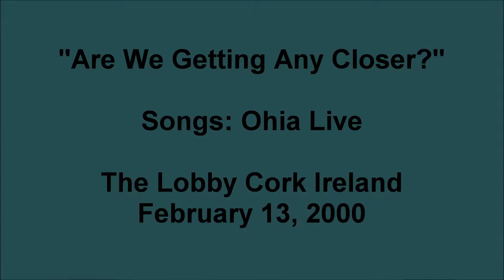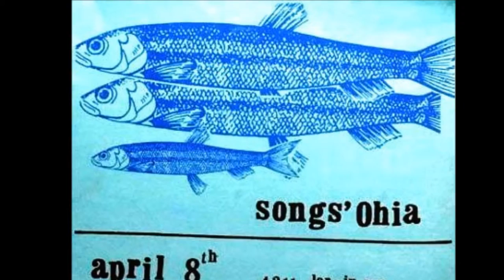Songs: Ohia "Are We Getting Any Closer?" Live Cork Ireland 2000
"Are We Getting Any Closer?" Songs: Ohia Live The Lobby Cork Ireland February 13, 2000.